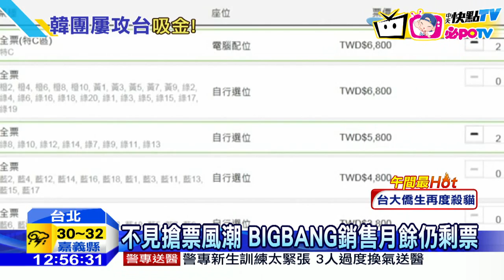20160811中天新聞 EXID來台創最貴門票 BIGBANG銷售月餘仍剩票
以骨盆舞走紅的女團EXID，9月將二度來台舉辦見面會，而這次她們祭出擊掌、簽名、合照等福利，挑戰女團最貴票價5400元，同樣是相隔一年就來台舉辦音樂會的南韓天團BIGBANG，這回團員五缺一，場地也從小巨蛋改到林口，雖然最高票價從去年的8800元降到6600元，但銷售狀況不如預期，開賣一個月，每個價位都還有空位。